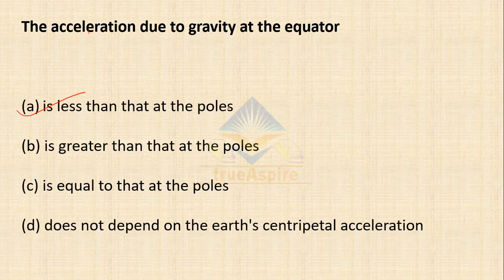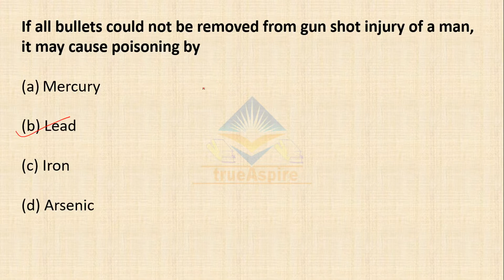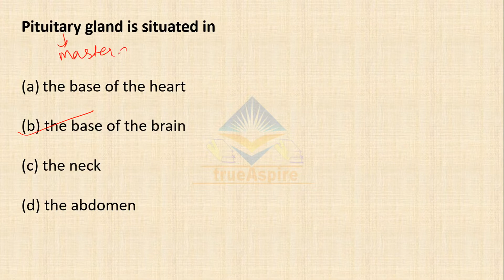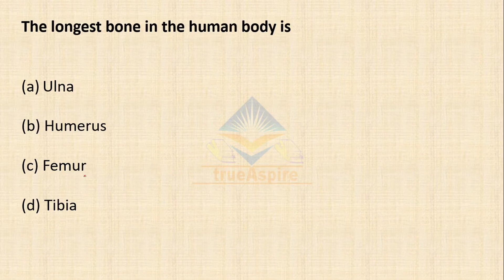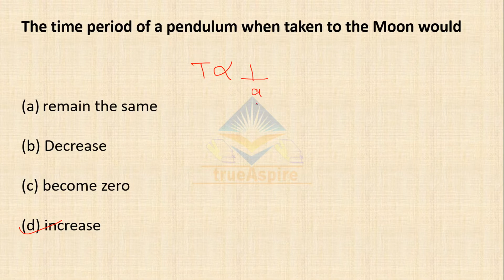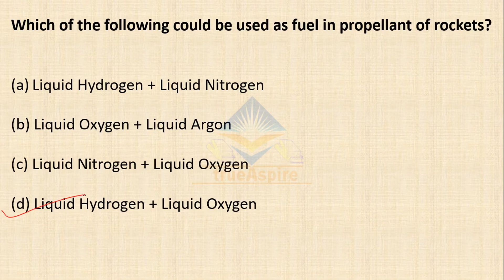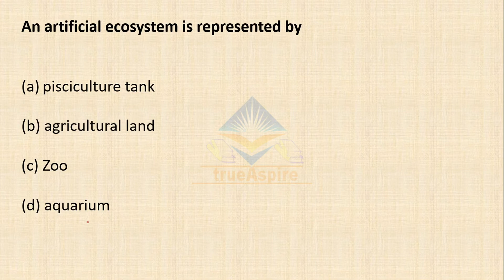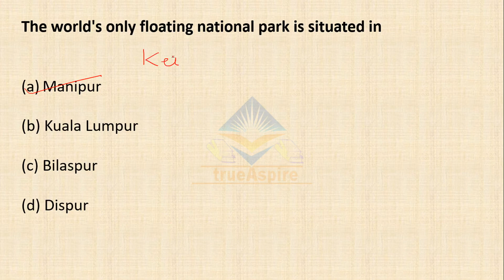Mcqs On General Science | Part 2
topic covered : Previous year general science mcqs